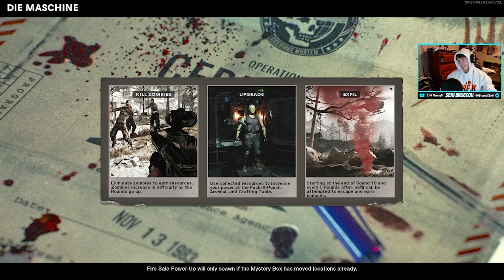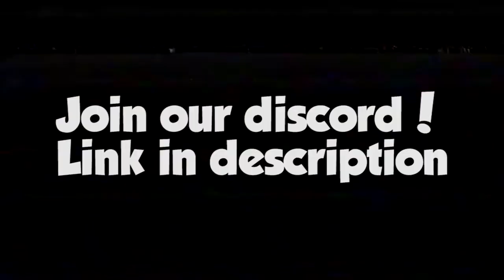First in the World Zombies Easter Egg... Totally not clickbait or anything...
Totally wasn't lying when I said first in the world...

Adam- Green